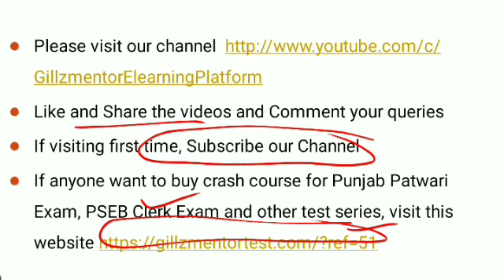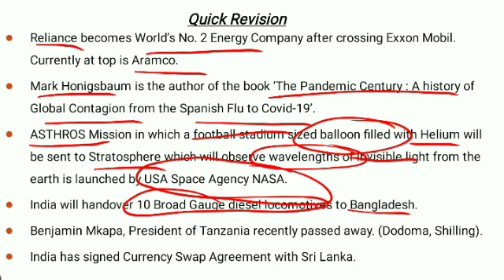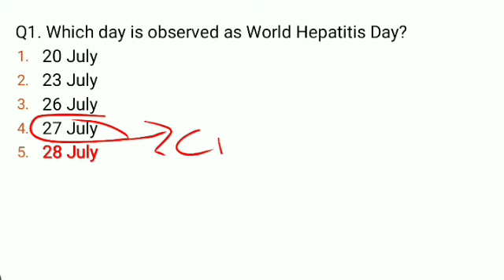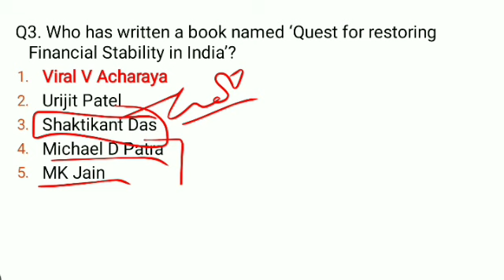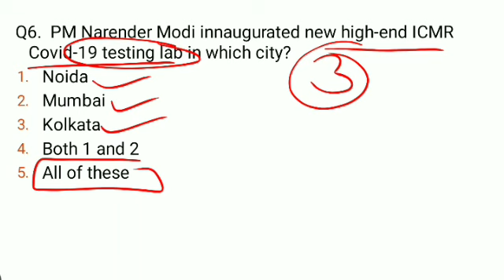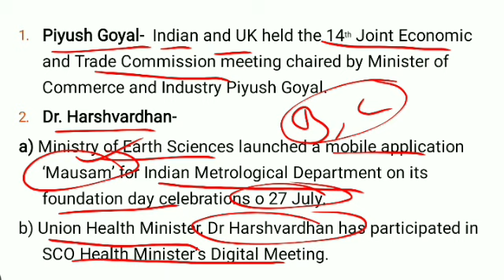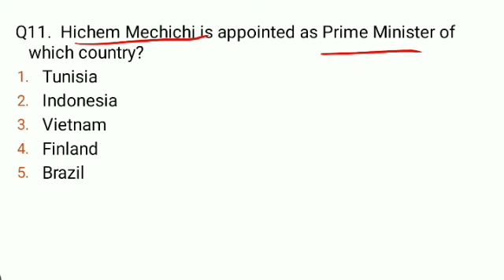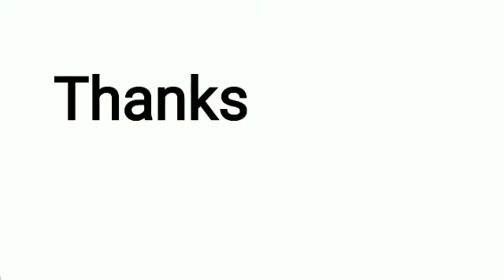LIVE 🔴 6:00 AM DAILY 29TH JULY CURRENT AFFAIRS|| FOR-PPSC_PCS_PATWARI_PSSSB_NTPC